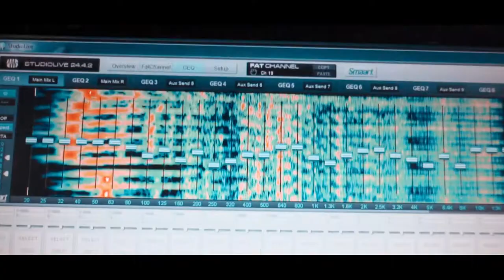Caldeirão Universitário Fescafé | PW LIVE MUSIC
Nos Apresentamos em uma das melhores festas de Ribeirão Claro PR : FESCAFÉ 2019 e foi sensacional !

✔️Sax | DJ | Tambores | Efeitos Visuais | Bazooka CO2 Led | Óculos Led |

✔️Tudo isso na sua festa com os Hits atuais e Versões exclusivas
✔️Sua Pista um show ! Quer Saber mais?

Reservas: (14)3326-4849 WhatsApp